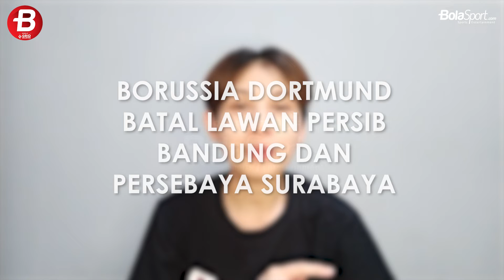CHITCHAT - KABAR BATALNYA BORUSSIA DORTMUND BERTANDING MELAWAN PERSIB BANDUNG DAN PERSEBAYA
BOLASPORT.COM - Managing Diretor Borussia Dortmund Asia Pasifik, Dr Suresh Letchmanan merasa sedih pihaknya tak jadi datang ke Indonesia. Namun, mereka siap melanjutkan kerja sama dengan Persib Bandung dan Persebaya Surabaya.

Video Jurnalis: Putri Anissa Maharani/Bolasport.com